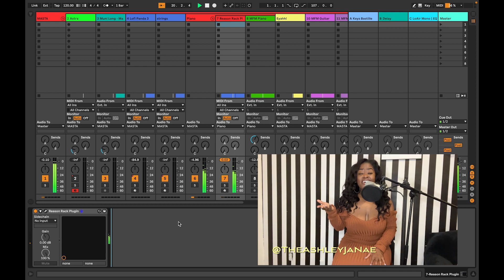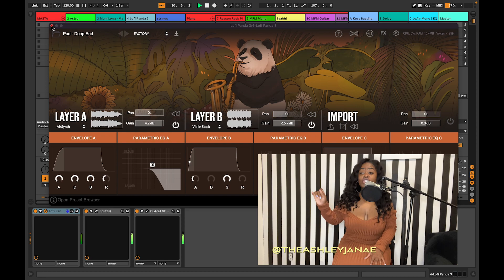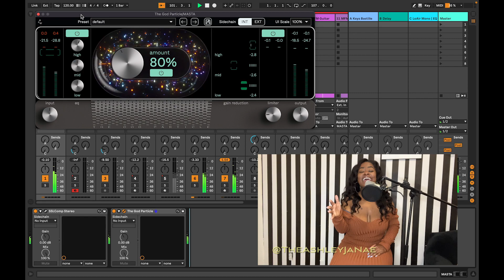Made For Me (Cover)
I love when I get to bring an idea together! Music production has always been my passion, and I hope we did this cover justice. I called my favorite collab partner, @stixmaestro9739, and had some fun.  If you listen, I even added a little Polow Da Don drums in it😬